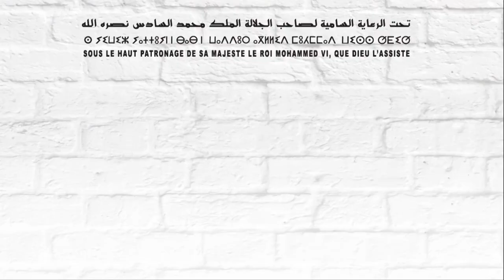SANITAIRE GHANDI - SIB 2022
La caméra SIBTV a visité le stand SANITAIRE GHANDI et elle a fait une interview avec M. Mohamed HACHIBY Directeur Commercial de la société SANITAIRE GHANDI - SIB 2022